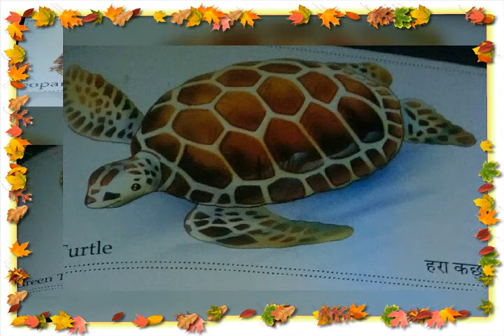Amphibians and Reptiles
learn all kind of knowledge with us